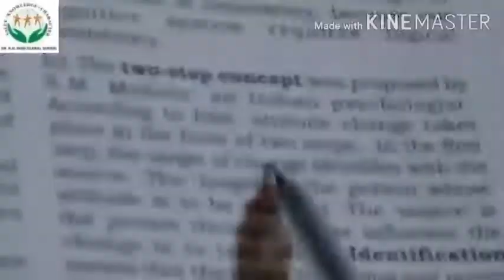Class-XII Psychology 31 August 2020